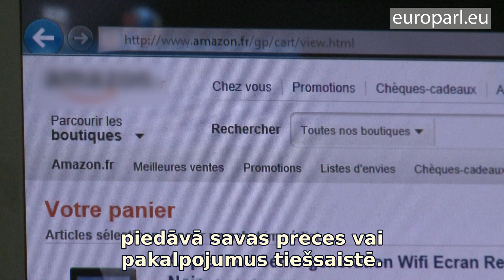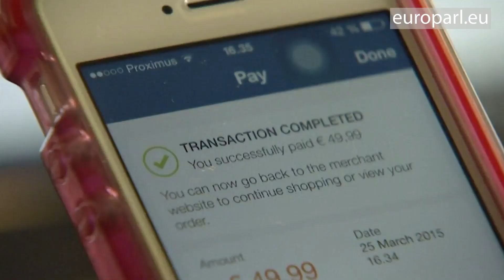Kā EP regulē digitālo pakalpojumu sniedzējus?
Mūsdienās ir paaugstinājusies pakalpojumu un preču izmantošana un iegāde tiešsaistē, tāpēc Eiropas Parlaments lēmis, ka ir nepieciešami jauni likumi digitālo pakalpojumu sniedzējiem. Eiropas Parlamenta deputāti norāda - lai nodrošinātu drošu vidi tiešsaistē, jāseko principam “nelegāls bezsaistē = nelegāls tiešsaistē”.